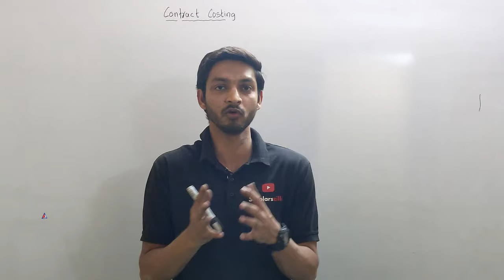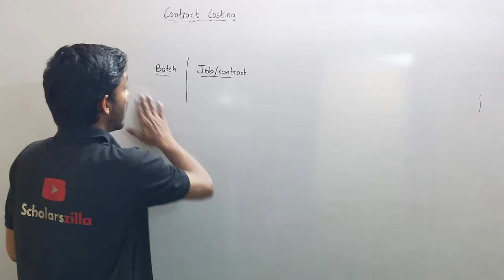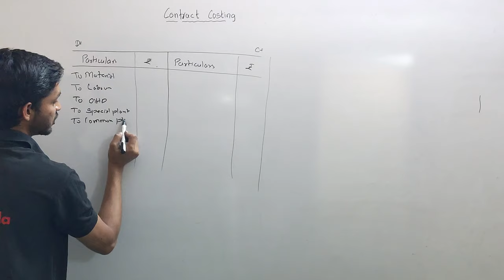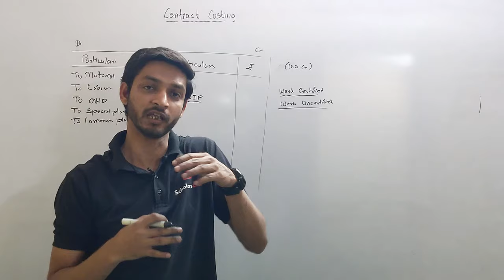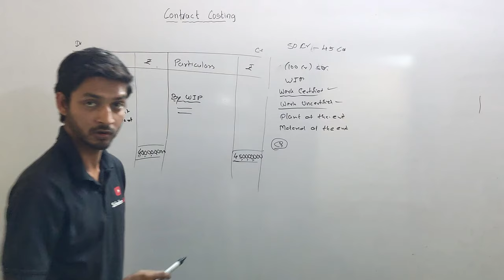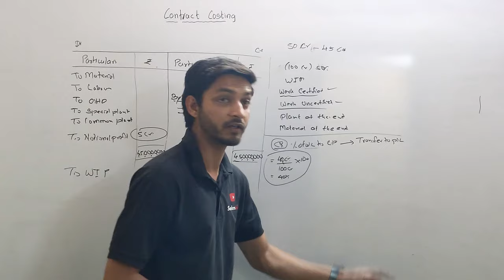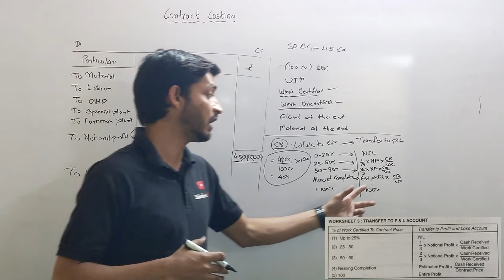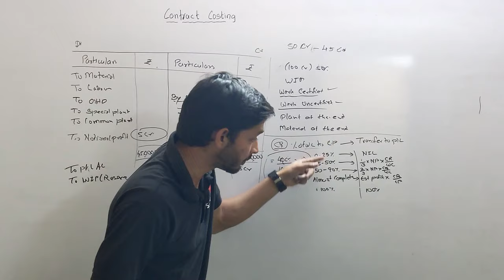#1 Contract Costing TYBCOM SEM 6 | Cost Accounting | BAF | BMS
Definition and Concept of Contract Costing:
The term contract costing is used by contractors, builders and engineers, who undertake
definite contracts such as building construction, ship building, bridge construction and so on.
A contract is usually undertaken for a fixed period and price (called contract price), which is
payable either on the completion of the contract or by instalments according to the progress
of work done.

Features of Contract Costing:
The salient features of contract costing are:
(i) The work is generally carried out at a site and not in the factories.
(ii) Each contract is given a distinguishing number in respect of which cost is ascertained.
(iii) It is the contract between the contractor and contractee.
(iv) Many contracts require more than one accounting year.
(v) Most- of the items of cost are directly chargeable to individual contract.
(vi) More often, one contract differs from others.
(vii) Part payments are made depending on the certificate issued by the architect, showing
value of work completed and retention money.
(viii) An “escalation clause”, under which the contractor is compensated for increase in costs
on account of inflation, may be included in the contract.
(ix) In case of non-fulfillment of contract within the stipulated time, the contractor is required
to pay penalty.